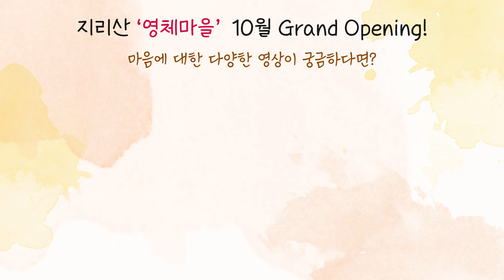[사랑세션💓] 아기 마음을 인정하는 게 두려워요